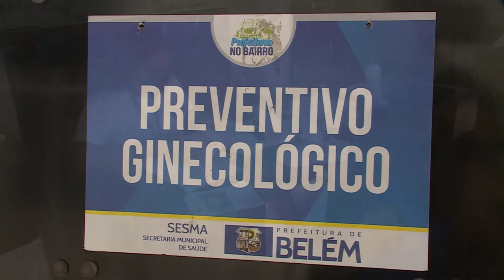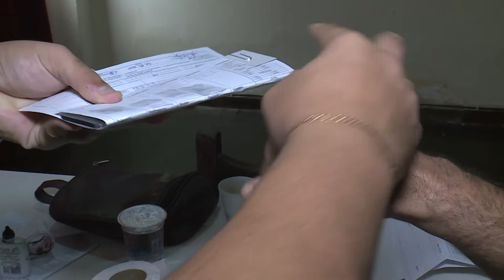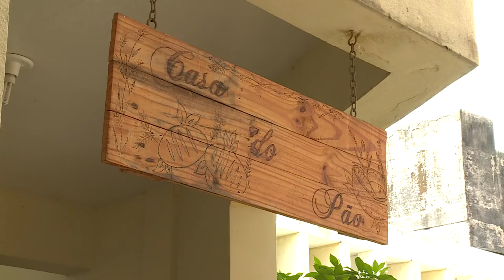Comunidade Viva - Catedral Metropolitana de Belém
Um modo dinâmico que apresenta os trabalhos desenvolvidos nas realidades comunitárias da vida da Igreja de Belém. Com apresentação do Seminarista Alberto Cardoso.